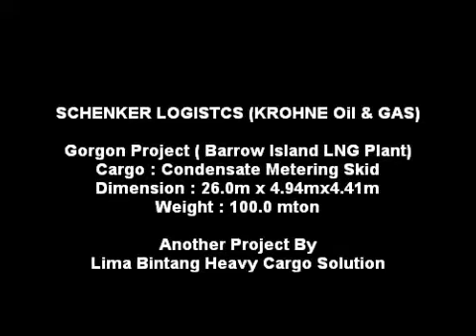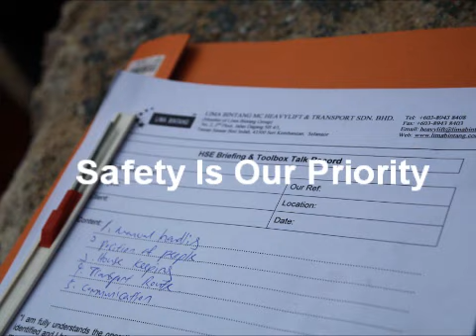Gorgon Metering Skid by Lima Bintang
SCHENKER LOGISTCS (KROHNE Oil & GAS)
Gorgon Project ( Barrow Island LNG Plant)
Cargo : Condensate Metering Skid
Dimension : 26.0m x 4.94mx4.41m
Weight : 100.0 mton